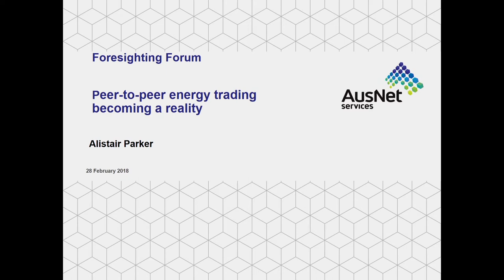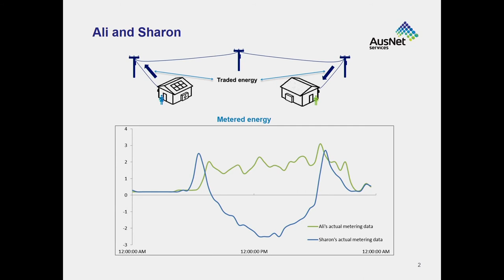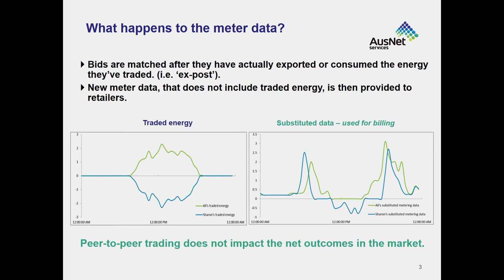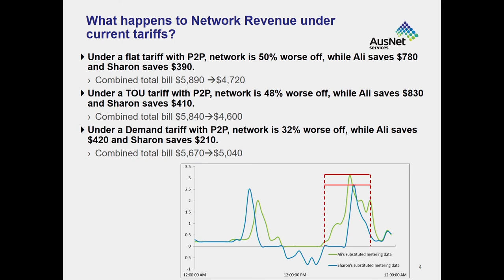Alistair Parker, Ausnet Services -New energy services and programs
Alistair Parker from Ausnet Services gave a presentation at Foresighting Forum 2018 on the topic of 'New energy services and programs for peak shaping, shifting and shedding'.